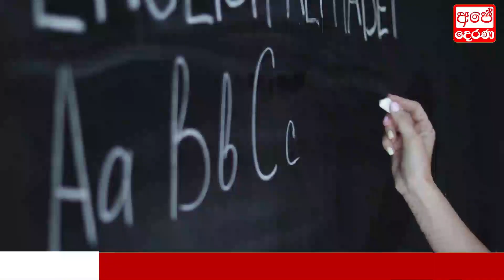BREAKING NEWS | Special announcement by the doctors